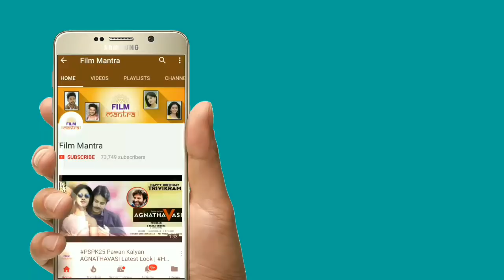Pawan Kalyan Revealed Mystery About Paritala Ravi | Janasena Revealed Mystery About Paritala Ravi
Pawan Kalyan Mystery About Paritala Ravi | Janasena Revealed Mystery About Paritala Ravi